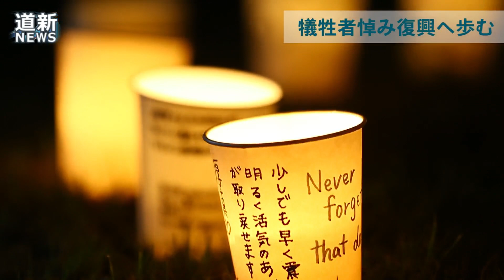胆振東部地震１年 犠牲者悼む 遺族や知人次々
道内で初めて震度７を観測した胆振東部地震から１年を迎えた９月６日、地震で最も多い３７人が犠牲となった胆振管内厚真町では遺族や知人らが地震発生時刻となった未明から次々と土砂崩れの発生現場などを訪れ、花をささげ、目を閉じて手を合わせ、犠牲者を悼んだ。職員に犠牲者が出た厚真町役場前では地震発生時刻、同僚ら約１００人が集まり、町内の犠牲者数と同数の３７本のろうそくをともした。ろうそくを入れた紙コップには「町民が安心して暮らせるまちづくりを目指します」と復興を誓う言葉が添えられた。